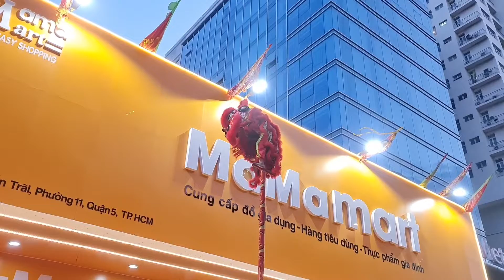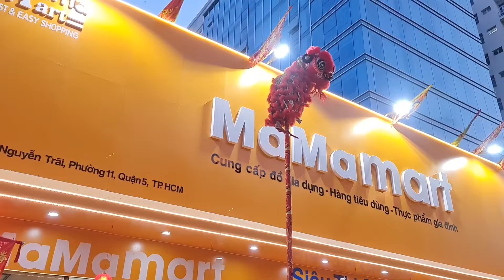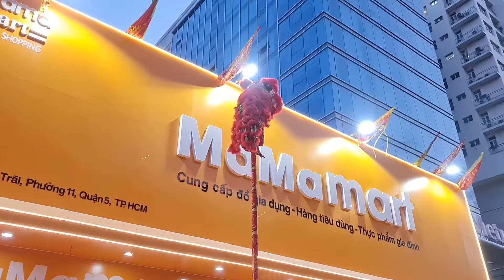Múa Lân Sư Rồng - Liên Nghĩa Đường Lân Leo Cột Tết 2022 | Long Shi | Lion Dance Dragon Dance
Biểu diễn nghệ thuật lân sư rồng Tết Nguyên Đán Nhâm Dần 2022
Liên Nghĩa Đường - Lien Nghia Duong
*** Vui lòng không ReUpload. Thanks ***
lân sư rồng - múa lân - múa sư - múa rồng - mùa xuân - ngày Tết cổ truyền - năm mới - khai trương - lễ hội - văn hóa người Hoa - nghệ thuật - võ thuật
lân sư rồng hay nhất - lân sư rồng đẹp nhất - biểu diễn đường phố
top best lion dance dragon dance - most beautiful lion dance dragon dance - long shi - street art
Kênh lân sư rồng đường phố